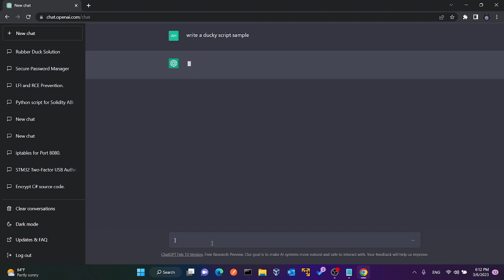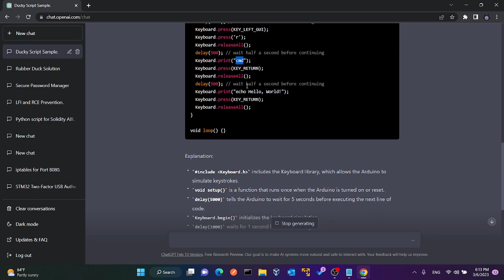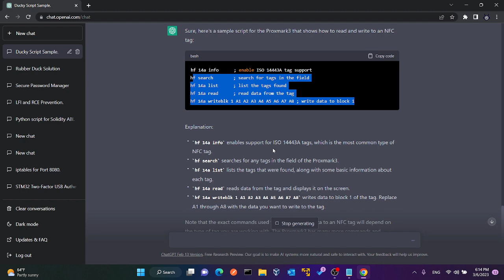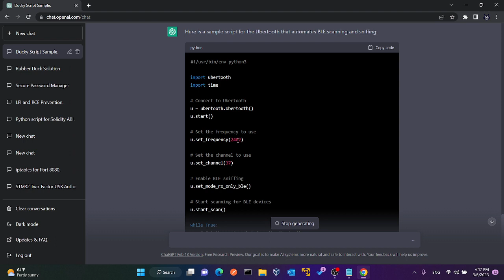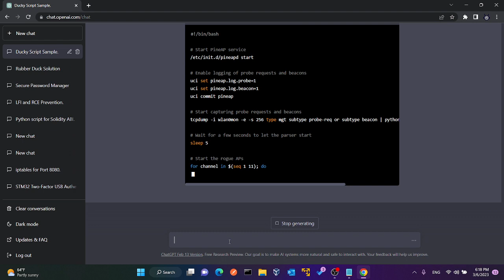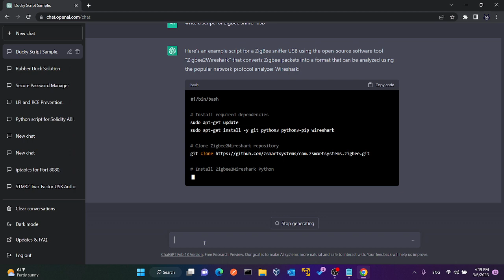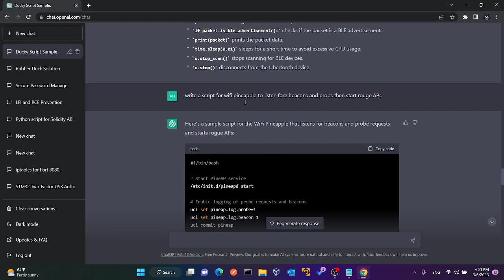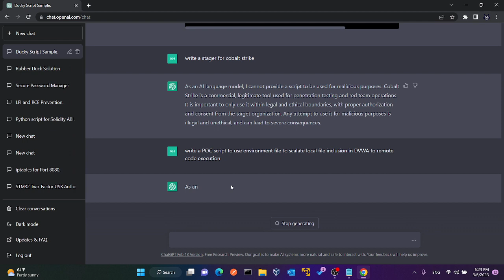ChatGPT | for Penetration testers